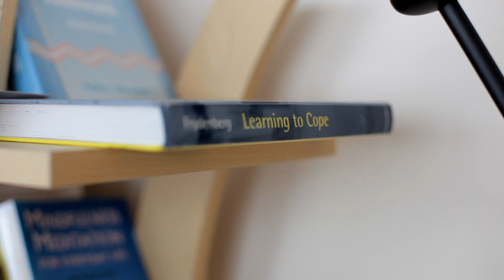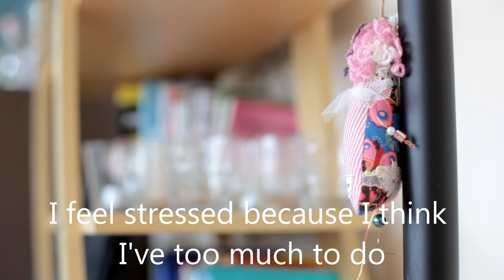Dr Claire Hayes video 5 1080p